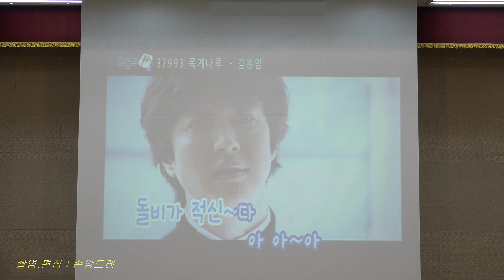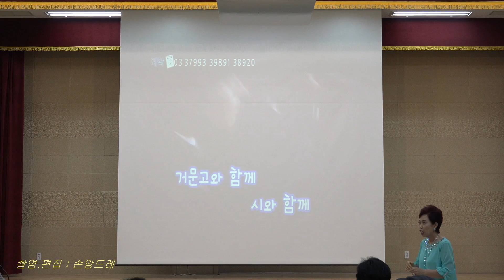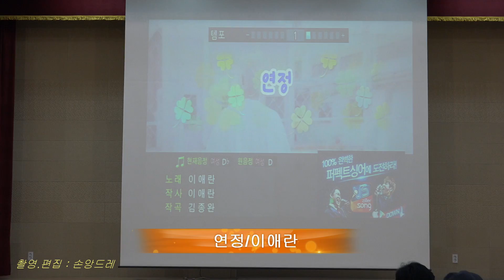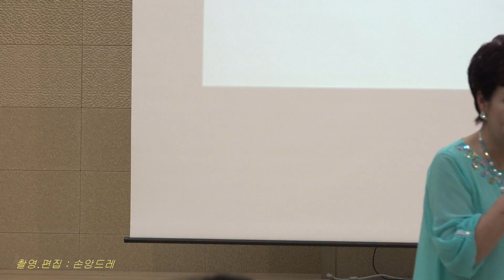경남 고성읍 최영주 노래교실 노래복습(매화같은 여자/목계나루/곰배령/사랑님/갓바위/연정